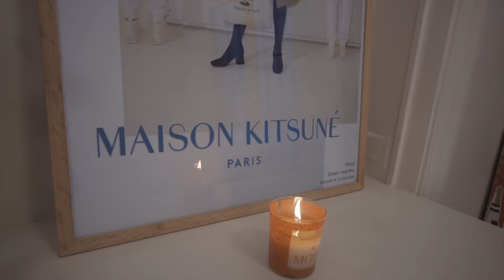The MOST WEARABLE Fashion Shows in Paris | Fashion Week | Vlog #60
The first day in Paris, significantly less stressful than Milan haha. Let's see if you get that vibe from the vlog ;) Hope you have fun watching it!!